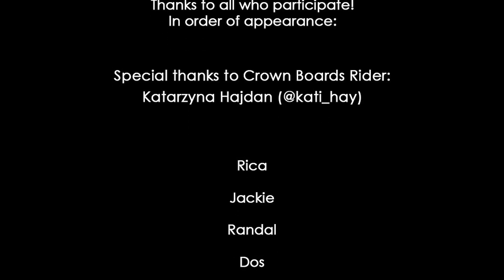DLC - Pass the Stoked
Doha Longboard Crew celebrates it's 5th anniversary with passing the stoked to each other. Keep the fire and keeping the stoked alive within!